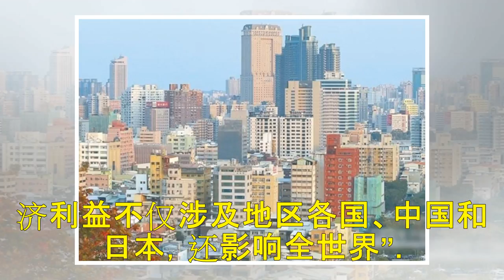媒体：英法军舰将前往南海水域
香港《南华早报》援引英法两国防长在新加坡举行的香格里拉对话会上发表的声明称，英法两国军舰将前往南海水域。 法国防长弗洛朗斯·帕尔丽承认，“法国和欧洲其他国家不是南海领土争端参与方”，但她强调，“引入更多合作伙伴有助敦促各方遵守法律和国际法，保障航行自由”。帕尔丽还指出，法国海军突击群下周将与英国舰艇和直升机一道访问新加坡，之后将前往南海“特定区域”。 英国国防大臣加文·威廉姆森在香格里拉对话会上表...